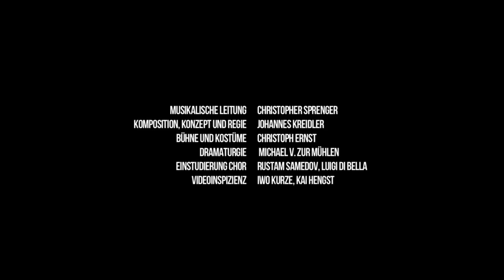Mein Staat als Freund und Geliebte - Trailer 2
Johannes Kreidler
Mein Staat als Freund und Geliebte
Oper Halle